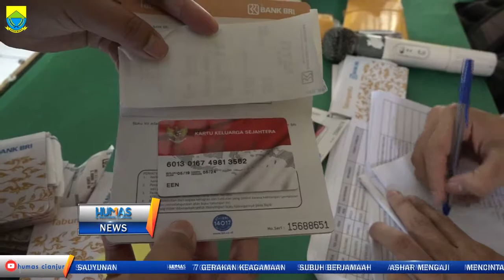PLT Bupati Bagikan Kartu Kombo KKS Di Kelurahan Sayang Dan Desa Sukamaju Kec Cianjur 12juni2019